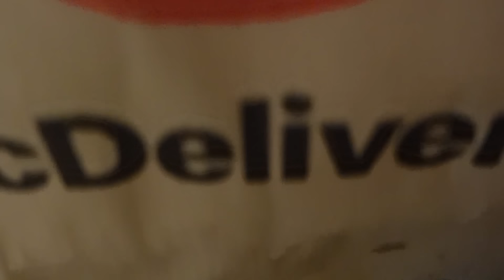MI CONTRATO CON AMAZON 🤑 Y COSAS QUE NUNCA DIJE | Roberto Mtz # 162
utiliza mi código gusgri100 y recibe 100 pesos para todos los nuevos usuarios (50 pesos en tu primer pedido y 50 en el segundo)